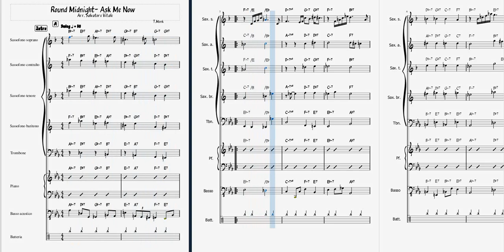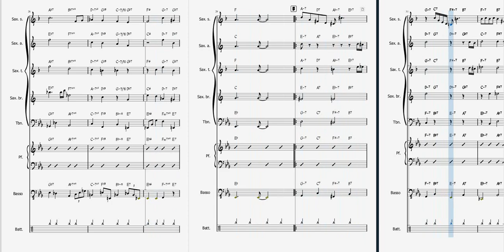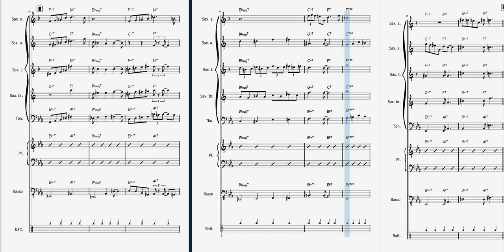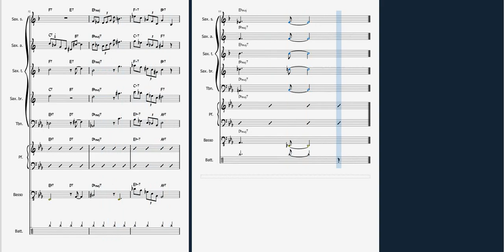Round Midnight Ask Me Now